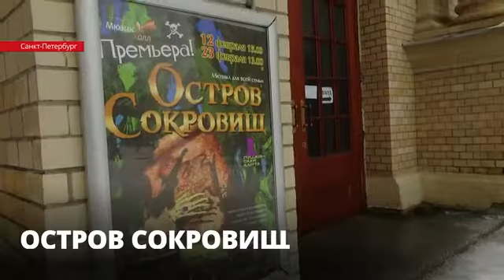ТЕЛЕКАНАЛ «ЛЕН ТВ 24» О ПРЕМЬЕРЕ МЮЗИКЛА «ОСТРОВ СОКРОВИЩ»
Телеканал «ЛЕН ТВ 24»  о премьере мюзикла «Остров сокровищ» в театре «Мюзик-Холл». Расширенный сюжет.